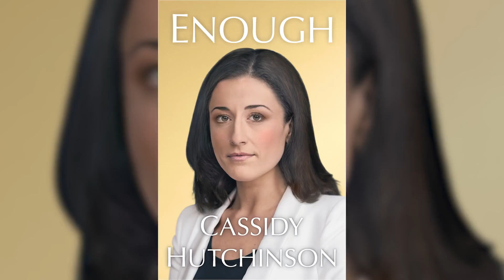Mark Meadows accidentally got drunk on White Claws in morning meeting: book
Former President Donald Trump’s chief of staff Mark Meadows got drunk after accidentally guzzling White Claw hard seltzers during a morning meeting after the 2020 election, a new book claims.

Meadows, 64, who is a teetotaler, slammed three and a half of the spiked seltzers during a meeting with Office of Management and Budget Director Russ Vought — without realizing the beverages contained alcohol, his former aide Cassidy Hutchinson wrote in her memoir “Enough,” released Tuesday.

Hutchinson, 27, and her fellow aide Eliza Thurston found her boss, a “dedicated and faithful Southern Baptist,” under the influence on the couch after Vought left their meeting an hour early, she wrote.

“I was sitting here with Russ,” Mark explained, “and started to get thirsty. I know you girls keep my fridge stocked with sparkling water, so I went and got one. I sat back down and took a sip and thought, ‘Wow this is real good!’ I looked at it and saw it was Blackberry, and thought, ‘The girls never got me this one before,'” Meadows admitted, according to the book.

“I liked it a lot and drank it pretty quick, and went and got another. Grapefruit! Another new flavor! Then I got a third and remembered I hadn’t offered Russ one, so I did, and he looked at me all weird and said no,” the passage continued, noting that Vought also abstained from booze as a devout Mormon.